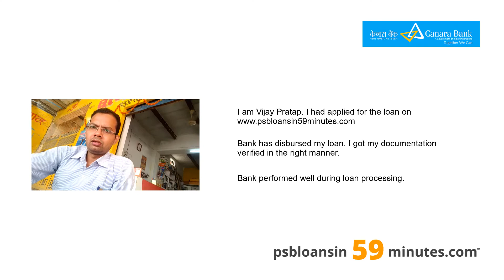Canara Bank - MSME Loan in 59 Minutes - Customer Testimonials #45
Check out what our clients have to say about their experience with PSB Loan in 59 Minutes.